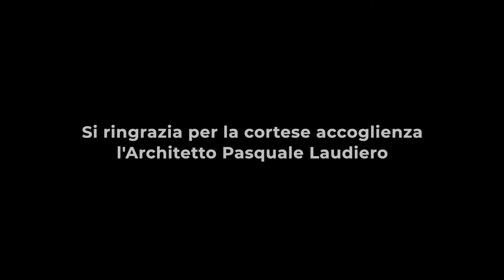Alessia Moio ( Mandolino ) e Carla Orbinati ( Pianoforte ) eseguono la POLONESE (op 36 ) R. Calace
La Polonese di R. Calace  op 36
In tutte le sue opere, R. Calace, uomo di grande ingegno ia come compositore che come musicista e liutaio, fortemente creativo, è riusciuto a svincolare il mandolino dalle solite composizioni mettendo in rilievo le autentiche capacità tecnico-sonore del nobile strumento.
Video relizzato da Massimo Cuomo
location TERRAZZA LAUDIERO di Pasquale Laudiero
Registrato e Mix dal M°  Gennaro Franco
Mandolino M° Alessia Moio
Pianoforte M° Carla Orbinati